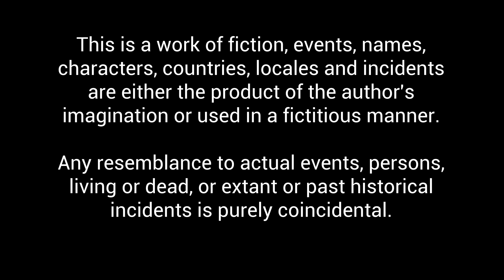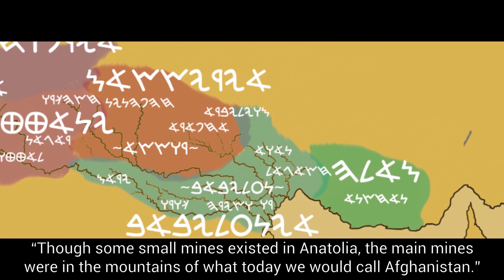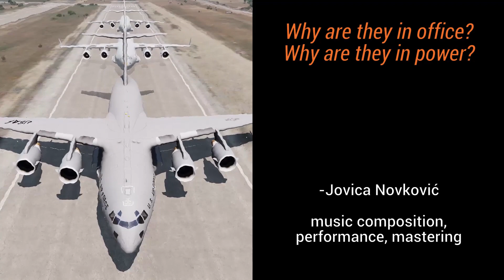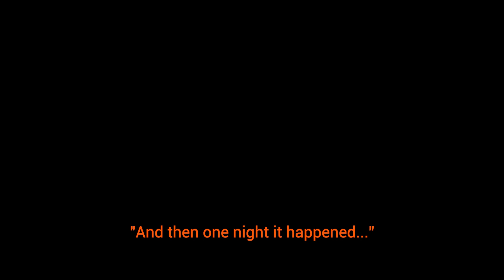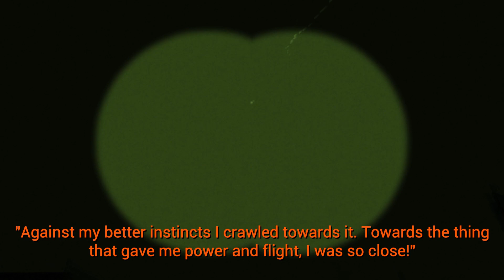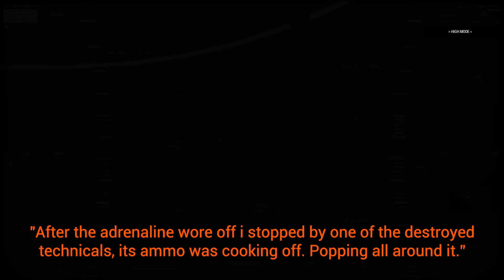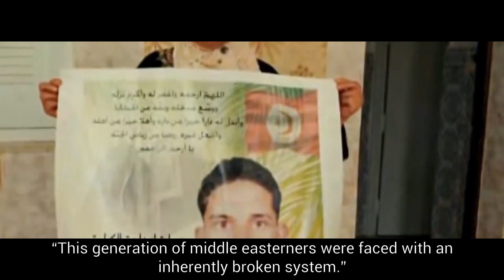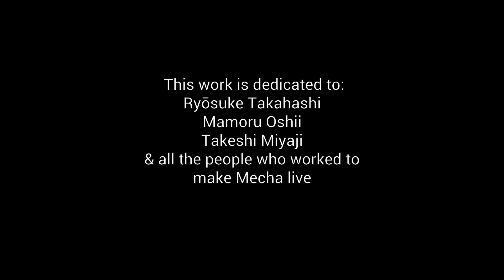THE REVENGE OF MECHA, EPISODE 3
Sources:

-1177 B.C.: The Year Civilization Collapsed
-Phoenicians and the West
-Livlandfahrer(Euphrates 2015)
-Micheal Levy(Rebirth of a Bronze Age Lyre!)
-OilPrice.com(Why Syria Is A Critical Part Of Russia's Energy Strategy)
-Channel 4 news (The Arab Spring in 60 seconds
-CNN (2011: A year of protests)
-British Pathe(Kuwait Oil Reserves)
-NRT News(Kurdish, Arab fighters in northern Syria parade at end of training)
-YPG Press Office(SDF controls the entire border with Iraq, advances
through the last remaining pockest of ISIS)
(Kurdish women battling Daesh inside Tabqah, southwest Raqqa)
-PBS Newshour(WATCH: Trump meets with Turkey President Erdogan at the White House)

Credits:

-Argonbolt (writing/direction/production/editing/composition/voices)
-Ninebreaker (voices/military advisor/lead engineer/executive chef)
-Metals Beans (additional voices)
-Osaka (support/backing)
-Jovica Novković (original music composition/mastering)
-NIGHTMAREOFSOL4 (Cartography/geodata)
-CannonfodderMK4 (skins, modding)

Special Thanks:

chkw30k

This work is dedicated to:

Ryōsuke Takahashi
Mamoru Oshii
Takeshi Miyaji
& all the people who worked to make Mecha live